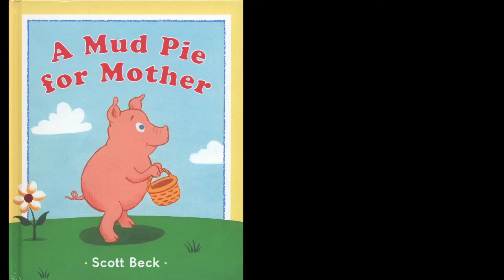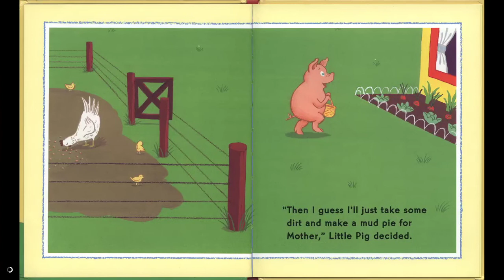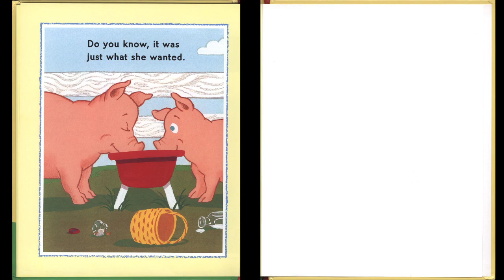A Mud Pie for Mother - Children's Picture Book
Teacher's Resource